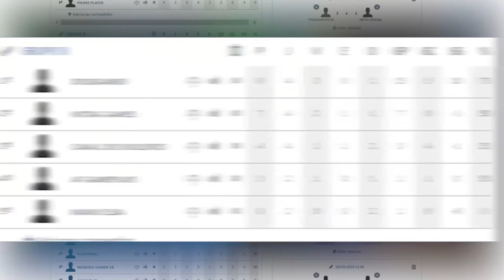NOTAG GAMES x MANO ELBA - 3ª RODADA | COPA PES TEAM BR!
LINK DA TABELA DE JOGOS

CANAIS PARTICIPANTES

Skype do designer da copa: ProjetoYoutuber_1

Contatos:
Julinei Nogueira
Face: @studioyoutuber